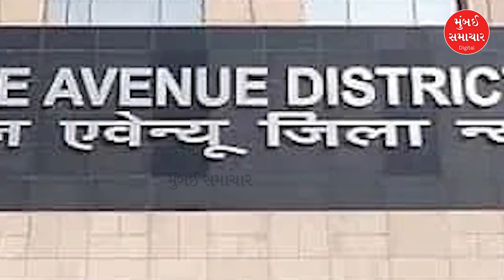Today Top Evening News | 28 May | રાજકોટ અગ્નિકાંડ મુદ્દે ગુજરાત સરકારનો મોટો નિર્ણય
1 પાલઘરમાં ગૂડ્સ ટ્રેનનું ડિરેલમેન્ટ
પાલઘર સ્ટેશન નજીક ગૂડસ ટ્રેનના આઠેક વેગન ટ્રેક પરથી ખડી પડતા મુંબઈ-સુરત વચ્ચેનો ટ્રેન-વ્યવહાર ખોરવાયો. ટ્રેકને મેજર નુકસાન થતા મરમ્મતમાં લાગી શકે નવથી દસ કલાક
2 રાજકોટ અગ્નિકાંડ મુદ્દે ગુજરાત સરકારનો મોટો નિર્ણય
રાજકોટ અગ્નિકાંડ મુદ્દે રાજ્યના તમામ ગીચ વિસ્તારોમાં ફાયર એનઓસી ચકાસવાનો જિલ્લા કલેક્ટરને આપ્યો આદેશ. જો એનઓસી ના મળી હોય તો ગુનો નોંધવાનો સરકારનો હુકમ.
3 આમ આદમી પાર્ટીની વધી મુશ્કેલી
માનહાનિ કેસમાં દિલ્હીમાં આમ આદમી પાર્ટી (આપ)નાં નેતા આતિશિ વિરુદ્ધ સમન્સ જારી. 29મી જૂને કોર્ટમાં હાજર રહેવાના ફરમાનથી 'આપ'ની વધી મુશ્કેલી
4 પહેલી જૂને ઈન્ડિયા ગઠબંધનની બેઠક
I.N.D.I.A. ગઠબંધન દ્વારા પહેલી જૂને કોંગ્રેસ અને સાથી પક્ષો માટે બોલાવાઈ બેઠક. ગઠબંધનના નેતાઓ વચ્ચે ઊભી થયેલી ખટાશને દૂર કરવાનો એજન્ડા મુખ્ય હોઈ શકે. આ જ દિવસે સાતમા તબક્કાની 57 બેઠકનું યોજાશે મતદાન
4 વિધાનસભાની ચૂંટણી માટે નેતાઓની તૈયારી
મહારાષ્ટ્રમાં વિધાનસભાની ચૂંટણીમાં સીટ શેરિંગ મુદ્દે અજિત પવાર જૂથ (એનસીપી)ના નેતા છગન ભુજબળે 90 બેઠકની કરી માગણી. ભુજબળની ડિમાન્ડથી ભાજપ-શિવસેના નારાજ
6 મુંબઈની વાત કરીએ તો કોસ્ટલ રોડમાં લીકેજના ખબર
સૌથી મોંઘા પ્રોજેક્ટ કોસ્ટલ રોડમાં લીકેજના સમાચાર. ચોમાસાને ગણતરીના દિવસો બાકી છે ત્યારે ગળતરના અહેવાલથી પ્રશાસન હરકતમાં. એકનાથ શિંદેએ લીધી તાબડતોબ મુલાકાત
7 ઘાટકોપર હોર્ડિંગ મુદ્દે રેલવે પોલીસને સમન્સ
17 જણનો ભોગ લેનારી ઘાટકોપર હોર્ડિંગ દુર્ઘટનામાં સ્પેશિયલ ઈન્વેસ્ટિગેશન ટીમ (SIT) દ્વારા રેલવે પોલીસને તેડું. જીઆરપીના એસીપી (નિકમ)ને એસઆઈટીએ પાઠવ્યું સમન્સ
8 ટવેન્ટી ટવેન્ટી વર્લ્ડ કપ પૂર્વે મોટા સમાચાર
અમેરિકામાં ટવેન્ટી-20 વર્લ્ડ કપ રમાનારો છે ત્યારે 2027 સુધી ટીમ ઈન્ડિયાના ચીફ કોચના પદ માટે ગૌતમ ગંભીરની પસંદગી કર્યાની અટકળો તેજ બની.
9 પુષ્પા સાથે રોમાન્ટિક બની શ્રીવલ્લી
પુષ્પા ટૂના બીજા ગીતનું ટીઝર લોન્ચ કરવામાં આવ્યું. ગીતમાં રશ્મિકા મંદાના પોતાના પાર્ટનર અલ્લુ અર્જુન સાથે રોમાન્સ કરતી જોવા મળશે. આ ગીત આવતીકાલે થશે રિલીઝ